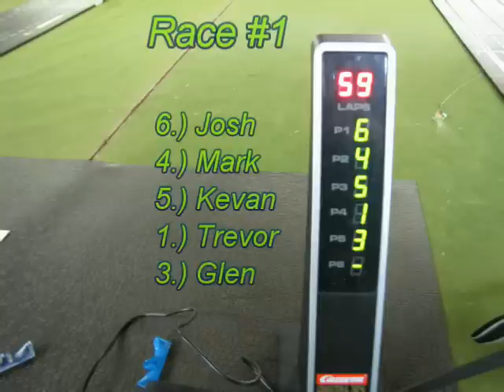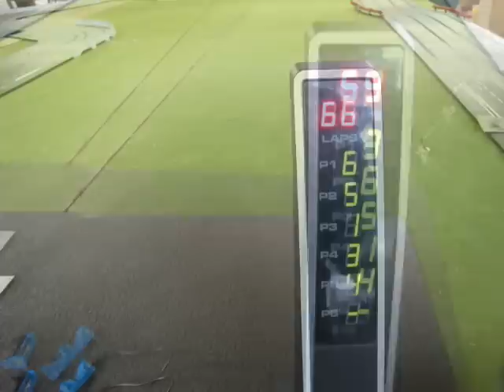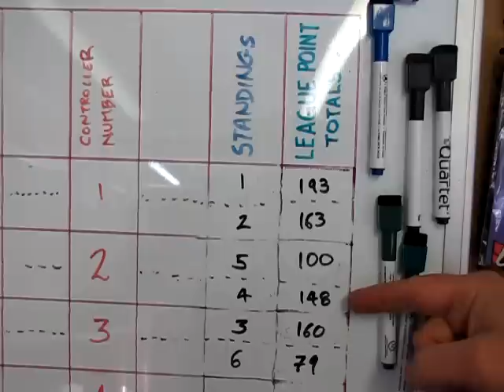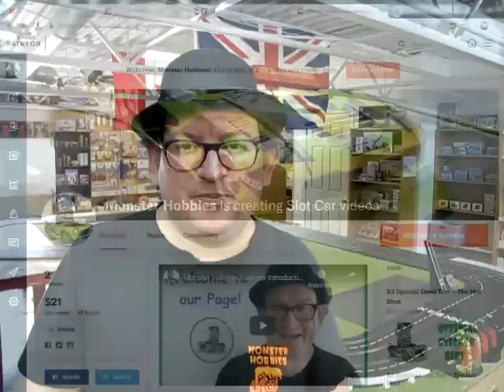2019 Formula 1 Digital Slot Car League Race 5 Silverstone Circuit, England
Want to build this fun track?

It's easy to put together and I want to show you how!